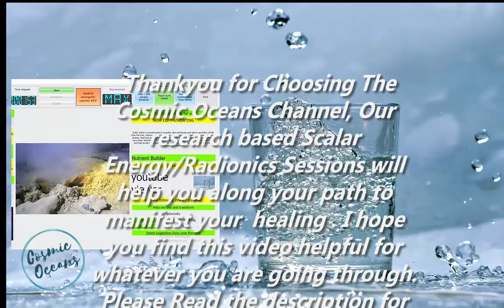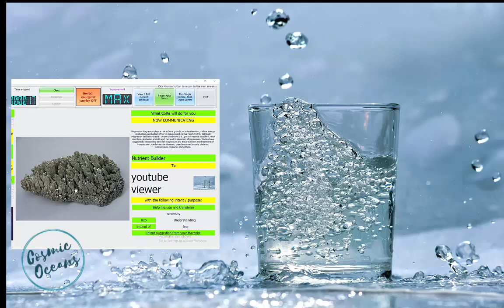Scalar Energy - Vibrational Healing Freqeuncies -Mineral- Electrolytes builder - nutrient brodcast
Nutrition/Nutrient Builder for Minerals/Electrolytes -Vibrational  - Core Bioresonance - Radionics - Bioresonance frequencies -   Scalar Energy Healing

This is a bioresonance  radionics scalar energy healing session with the frequencies of Minerals - Magnesium, Calcium, Sulphur, Potassium, Iron, Sodium and Zinc you can leave it on in the background at a low volume and the frequencies give direction to your body to utilize the electrolytes  and balance mineral levels ,

We will be adding additional Radionics Healing Sessions Daily

Sessions can also be transmitted directly to you with our Core BIoresonence Instruments via a individulized core bioresonece session with your photograph.

This is a radionics - scalar energy recording of the frequencies of minerals embedded in the sounds of waves  and should not be listened to while driving or operating machinery. Headphones are not needed for this recording.

All Our meditations (self-composed and licensed from other composers) use  Solfeggio Frequencies; Miracle Tones that Heal, ancient sounds, binaural beats, brain waves , frequencies, meditation, subliminals, radionics, scalar waves & nature sounds to Change and Transform low vibrational energy. Letting go of negative thoughts and emotions.

Allow this relaxing meditation music for positive energy to take your healing  to another level.

I started this channel to create a place that you can visit in order to relax & feel inspired. I hope you enjoy as much as I do. I would love to hear your opinions and suggestions  for more meditations and subliminals! We will continue to add new meditations daily Thanks for listening!

All images ,video segments and nature sounds audio contained in the Thumbnails and video are used in strict compliance with the appropriate permissions and licenses required in accordance with the YouTube Partner Program, Community guidelines & YouTube terms of service.

If you like the meditations on my channel you can help me on this journey by clicking on the SUBSCRIBE button or by sharing your favorite videos of this channel with your friends!

🎧(Note: To experience the best sound, Use a pair of headphones. Listen to this music in a quiet place for at least 20 / 25 minutes daily.

🎧 All images and additional video segments contained in the Thumbnails are used in strict compliance with the appropriate permissions and licenses required in accordance with the YouTube Partner Program, Community guidelines & YouTube terms of service.

► Please NOTE - Frequency meditations should not be substituted for medical care and listeners should seek out qualified medical assistance when necessary.